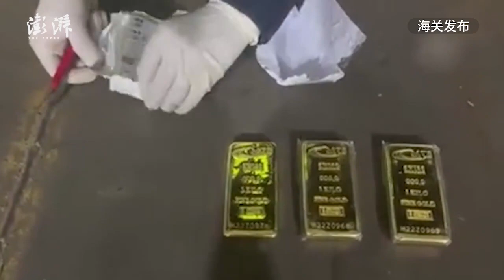深圳海关查获5块金条